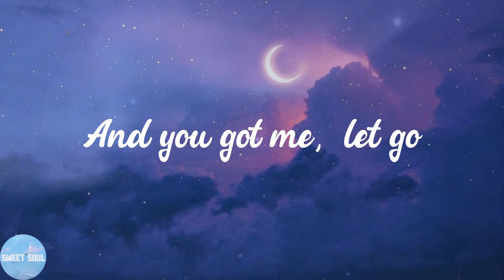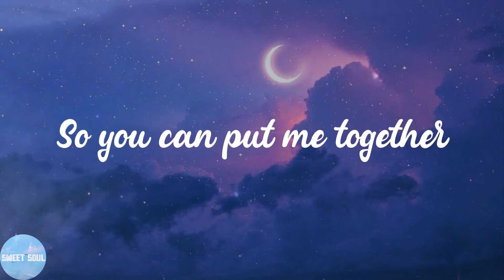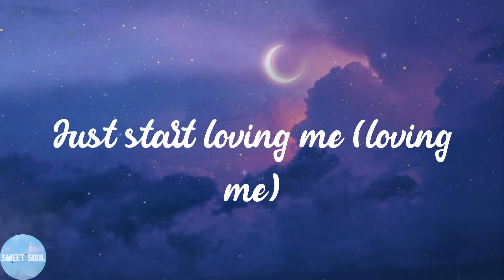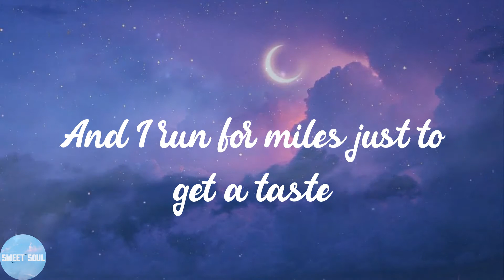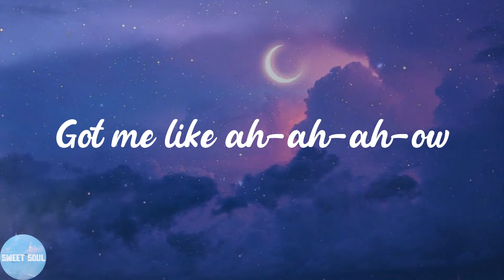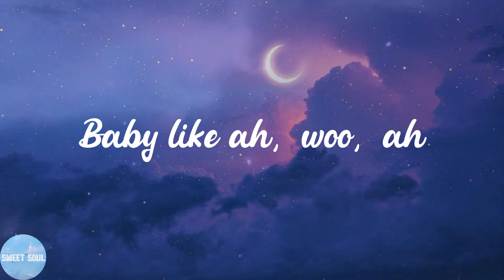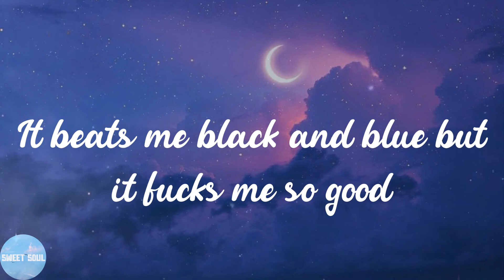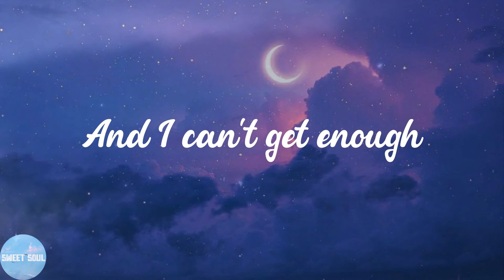Rihanna - Love On The Brain (Lyrics)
📣Lyrics:
And you got me, let go
What you want from me? (What you want from me?)
And I tried to buy your pretty heart, but the price too high
Baby you got me like oh
You love when I fall apart (fall apart)
So you can put me together
And throw me against the wall
Baby you got me like ah, woo, ah
Don't you stop loving me (loving me)
Don't quit loving me (loving me)
Just start loving me (loving me)
Oh, and baby I'm fist fighting with fire
Just to get close to you
Can we burn something, babe?
And I run for miles just to get a taste
Must be love on the brain
That's got me feeling this way (feeling this way)
It beats me black and blue but it fucks me so good
Must be love on the brain yeah
And it keeps cursing my name (cursing my name)
No matter what I do, I'm no good without you
Baby, keep loving me
Just love me, yeah
All you need to do is love me, yeah
Got me like ah-ah-ah-ow
I'm tired of being played like a violin
What do I gotta do to get in your motherfuckin' heart?
Baby like ah, woo, ah
Oh, and babe I'm fist fighting with fire
I'm no good without you
And I can't get enough